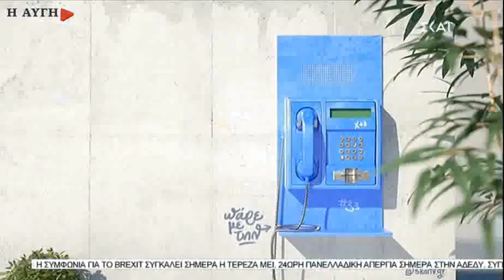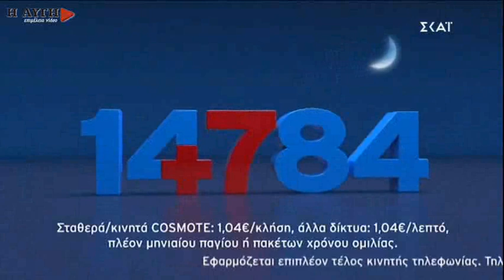Χρυσοχοϊδης: Χωρίς επαγγελματισμό η αστυνομία σήμερα...